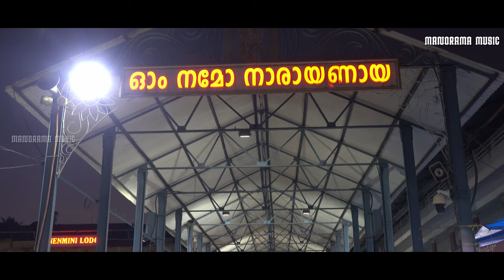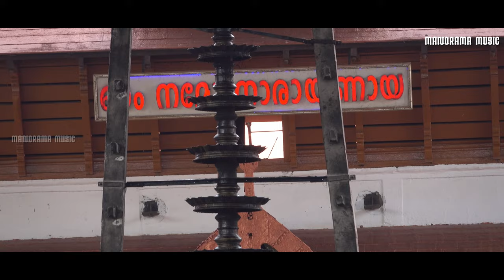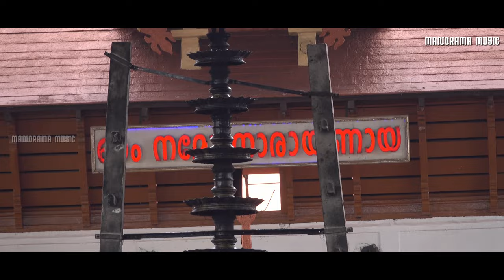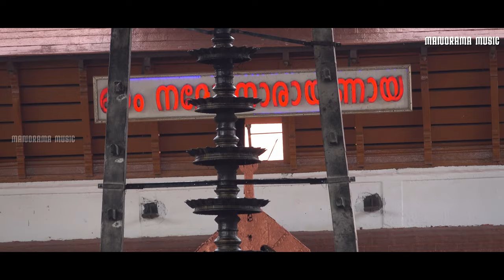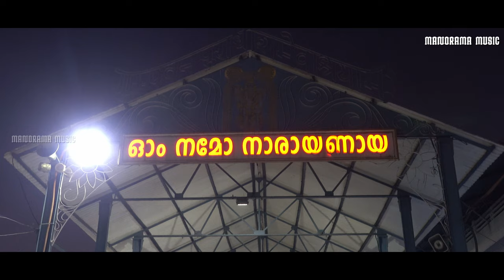Njanappana | Video| Sankaran Namboothiri |പൂന്താനം രചിച്ച ജ്ഞാനപ്പാന ശങ്കരൻ നമ്പൂതിരിയുടെ ആലാപനത്തിൽ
Lyrics : Poonthanam
Singer : Sankaran Namboothiri
Album : Njanappana
Content Owner : Manorama Music